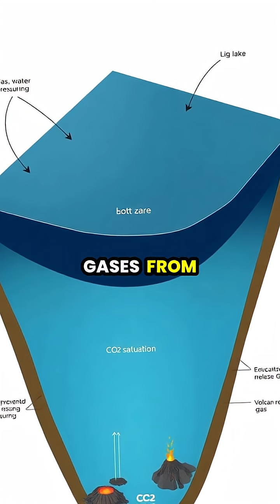The Hidden Dangers of Volcanic Lakes: Limnic Eruptions Explained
🌊 Beneath the calm surface of stunning volcanic lakes lies a perilous secret! Discover the science behind limnic eruptions and the catastrophic power they hold. From serene deep blue waters to explosive events, this video unveils the hidden threats of our planet's natural wonders. Learn how scientists are working to prevent these silent killers from striking again. Watch now to understand the delicate balance between beauty and danger!